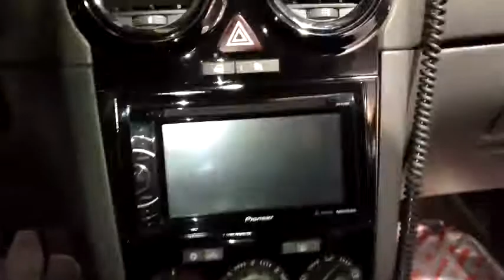opel,madridaudio.com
opel,madridaudio.com,instalacion,radio,doble din,car audio,las rozas,madrid,radar,altavoz,alpine,clarion,kit manos libres,camara